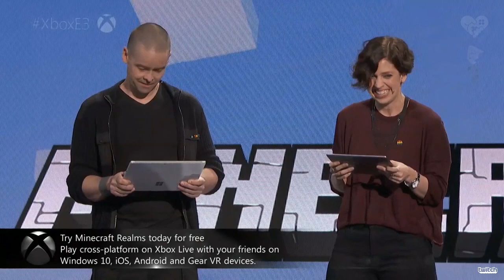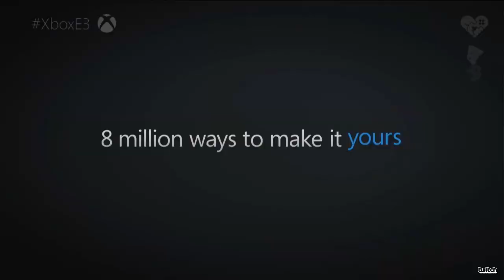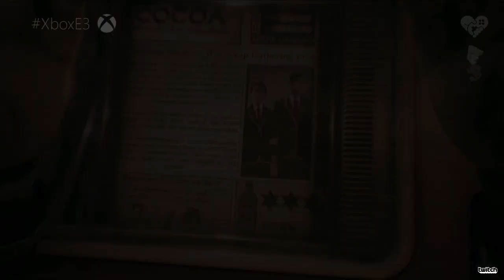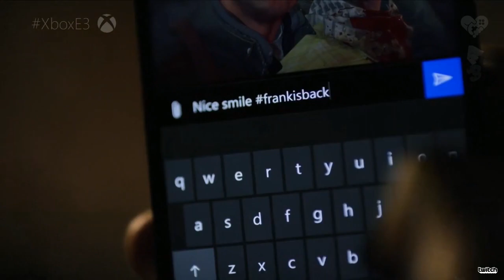WE ❤ E3 2016. КОНФЕРЕНЦИЯ MICROSOFT.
С уважением,
Денис WELOVEGAMES